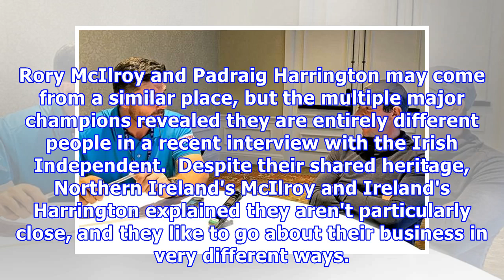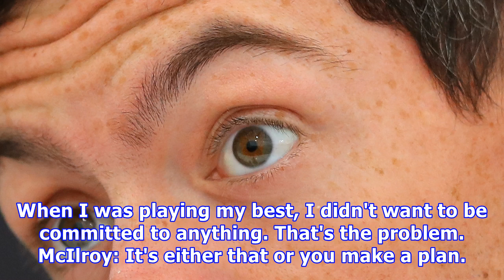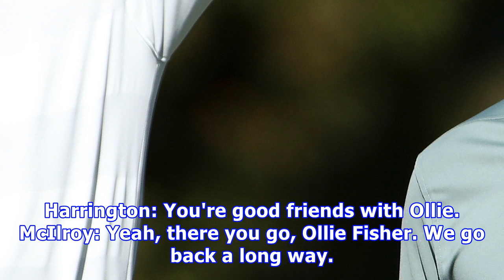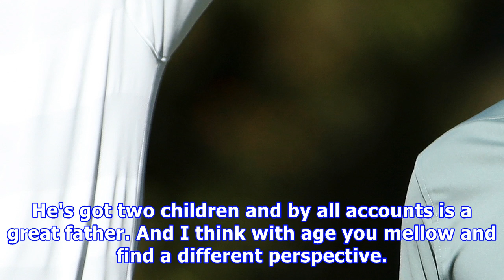Mcilroy says he has few friends on tour; harrington wishes he'd be more open with media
Rory McIlroy and Padraig Harrington may come from a similar place, but the multiple major champions revealed they are entirely different people in a recent interview with the Irish Independent.  Despite their shared heritage, Northern Ireland's McIlroy and Ireland's Harrington explained they aren't particularly close, and they like to go about their business in very different ways. McIlroy, for one, likes to practice and play early, while Harrington prefers to sleep in. But things get much more ...